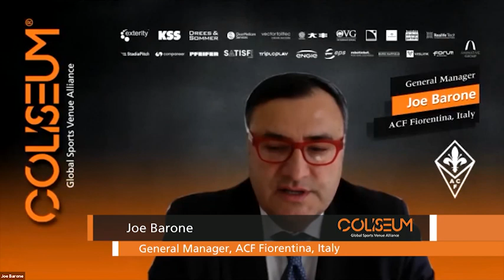Coliseum GSVA ACF Fiorentina Italy Joe Barone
Joe Barone, General Manager, ACF Fiorentina, Italy, shares exclusive details with ‘Coliseum’ at the Coliseum Online Week EUROPE Worldwide - held in March, 2021 - as regards the Viola Park project which is the ‘baby’ of ACF Fiorentina owner Rocco Commisso and how the club has had to deal with the labyrinthine Italian bureaucracy as well as the ‘old school of thought’ local municipalities who are not open to the idea of revamping stadia - citing historical factors - to enrich the fan journey.

For more updates about Coliseum Global Sports Venue Alliance, please